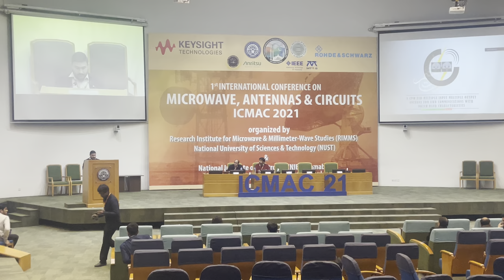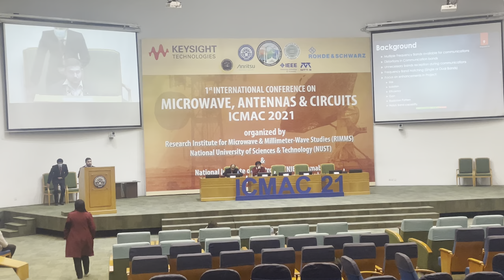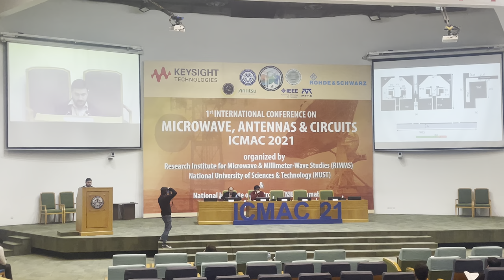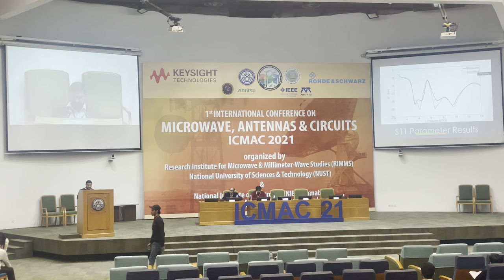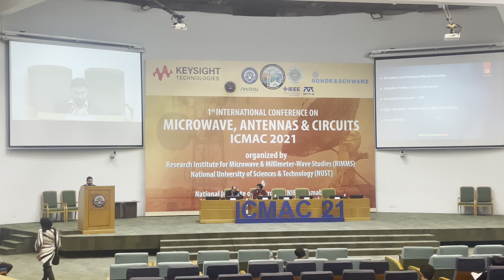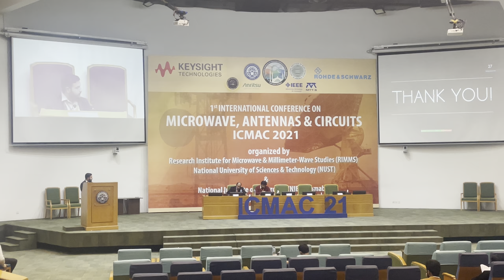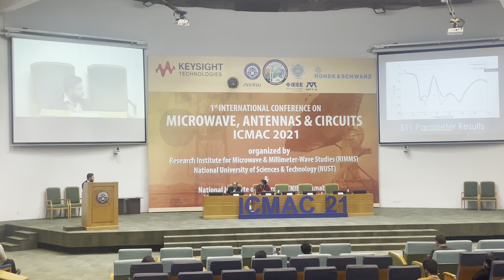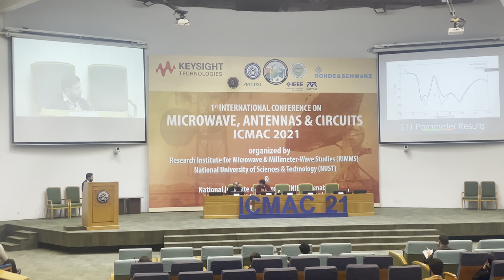International conference of Microwave and Antennas in NUST